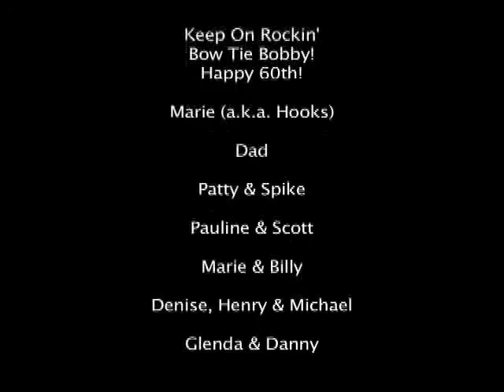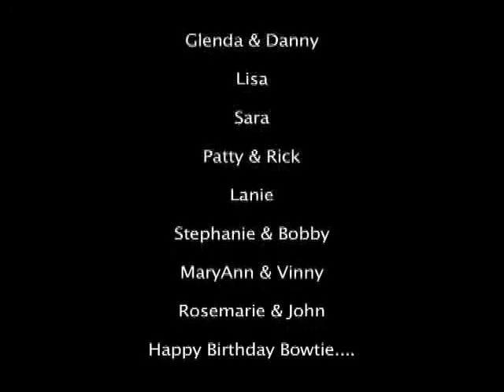Bobby Bow Tie Birthday!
A surprise 60th birthday party for our beloved Bobby Bow Tie, attended by his family and friends.